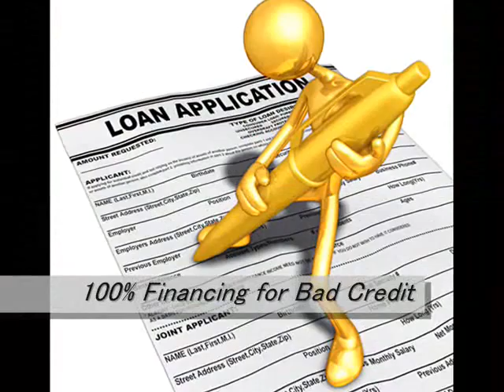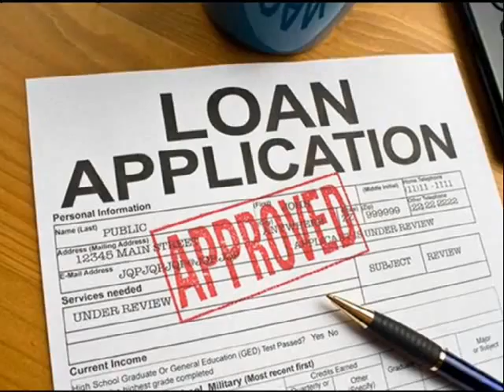20 Year Fixed Home Loans Frisco 866 362 1168